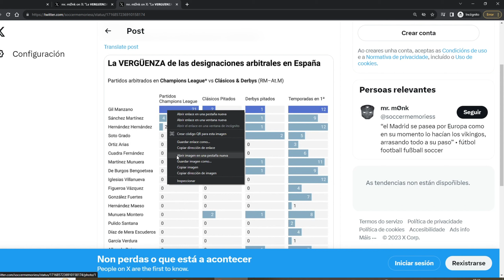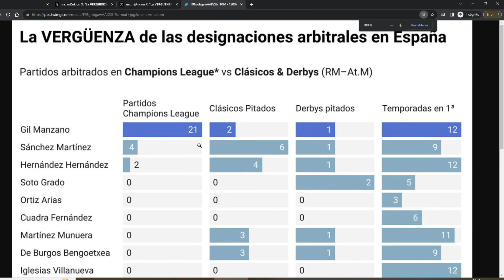Cómo hacer zoom en una foto / imagen en Twitter en el ordenador / PC - 2023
En este tutorial enseño cómo hacer zoom en una foto / imagen en Twitter en el ordenador / PC